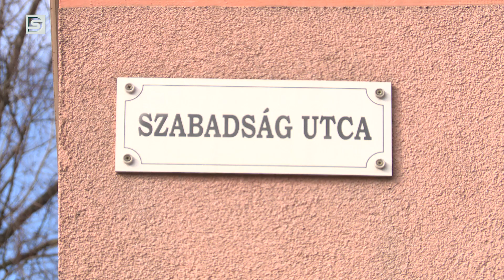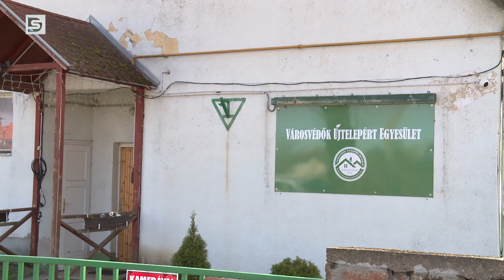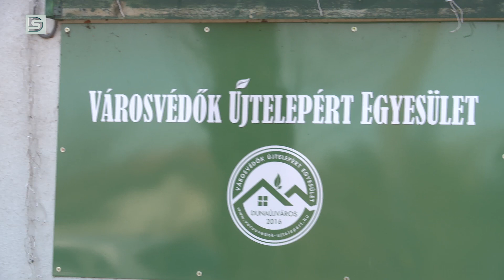DSTV | 2024. február 22. Napi1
Ezen a héten a Béke városrészben, illetve Újtelepen folytatódott Pintér Tamás polgármester önkormányzati képviselőket és körzeteket felkereső sorozata. Ezúttal Tóth Kálmánnal, a 9-es választókerület képviselőjével találkozott, akivel arról beszéltek, hogy mit sikerült megvalósítani az elmúlt években és a jövőben mik a feladatok?